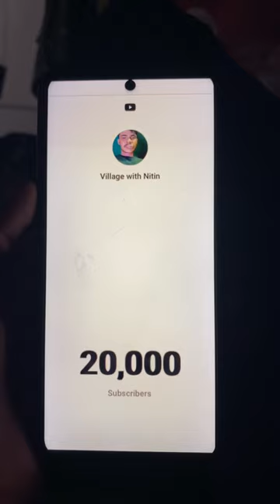YouTube channel delete hone wala h 🥺🙏mini vlog